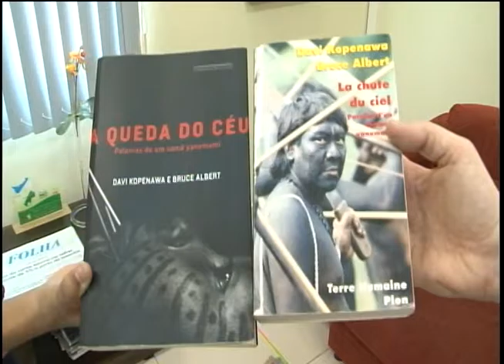Aula magna na UFRR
UFRR realiza Aula Magna
Evento ocorre segunda-feira (16), no CAF, campus Paricarana às 18h e 30
Em 10/05/2016